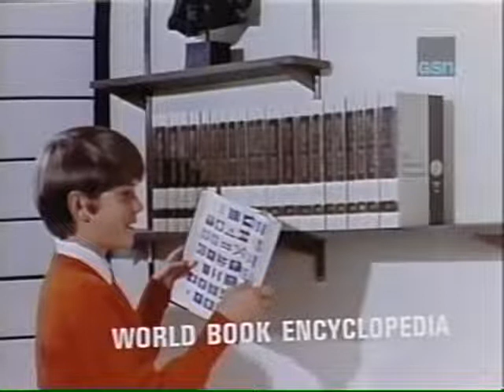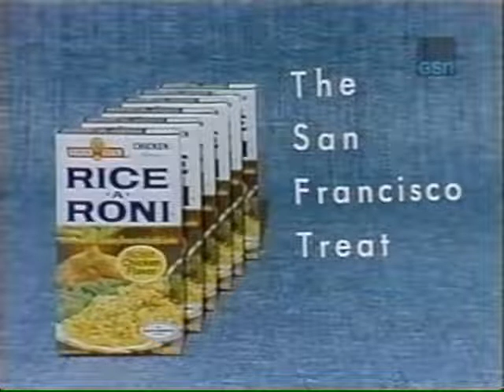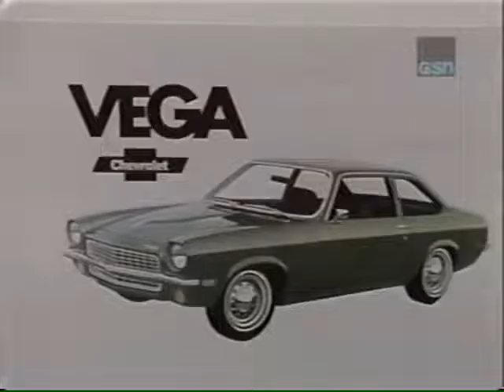The Hollywood Squares (Syndicated) - Joe (X) vs. Gail (O) (1972)